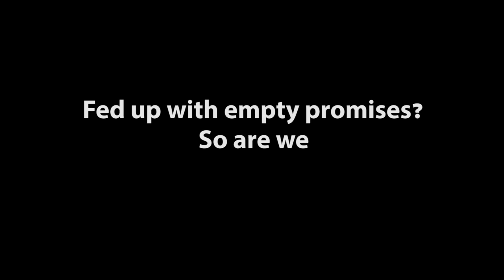The 3D printer that just prints - Tired of empty promises?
Fed up with empty promises? Join iMakr in their journey to find the 3D printer that just prints. This episode we look at Cornelius Brown of Printerizer Industries, He claims his 3D printer is the one that "just prints"